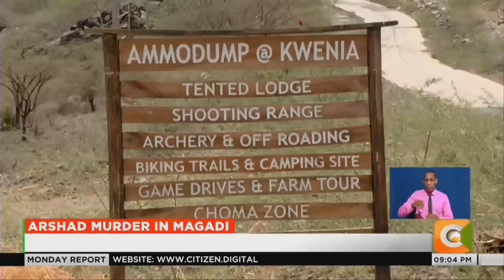Killing of journalist Arshad Sharif raises questions on police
The killing of prominent Pakistani investigative journalist Arshad Sharif by the Kenya Police has triggered many questions most of them revolving around the yet to be established motive of the killing. Was it a case of mistaken identity or was it an assassination of a journalist known as a sharp critique of the Pakistani government? citizen TV's Ayub Abdikadir pieces together the last moments of Sharif, a journalist who had apparently fled Pakistan following threats to his life.